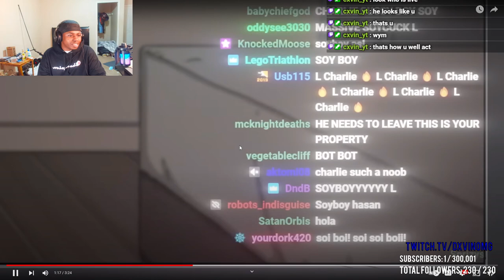Dxvin Reacts To SNEAKO MEETS CHARLIE